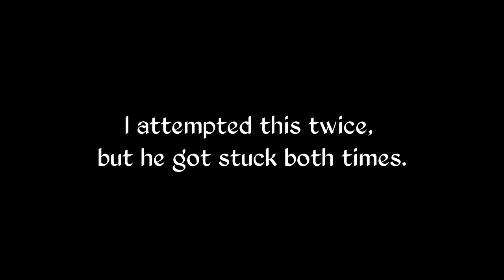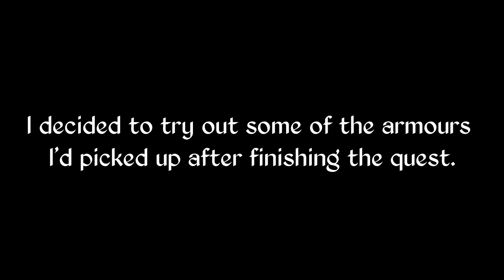Revenge of Dagoth Ur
I'm the Dragonborn AND the Nerevarine? Okay.